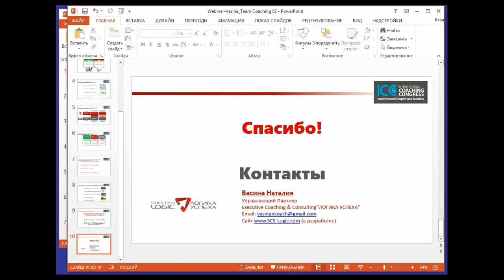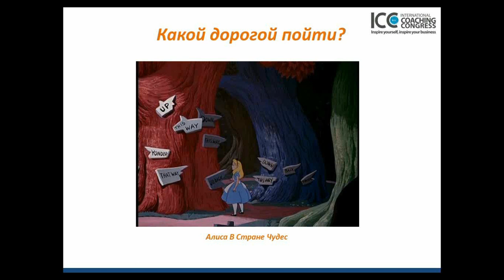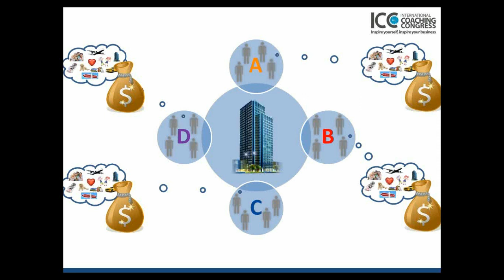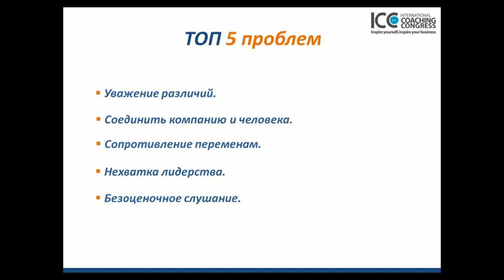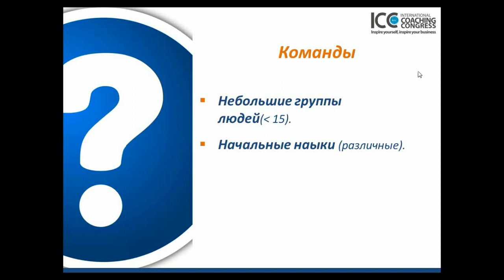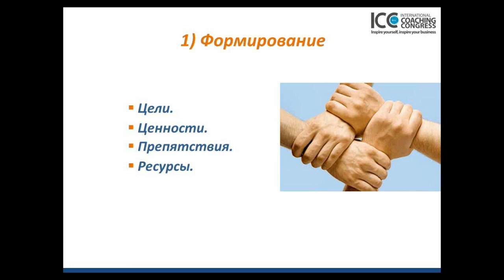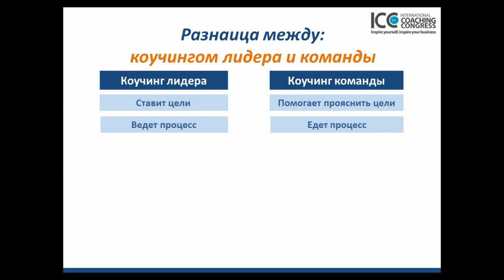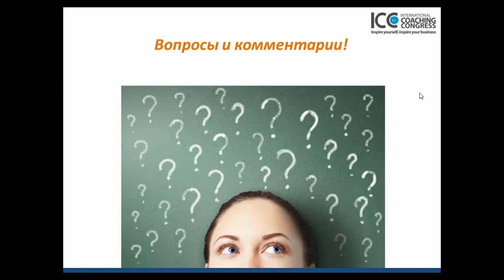ICC Coaching Congress - Moscow - Luciano Viana